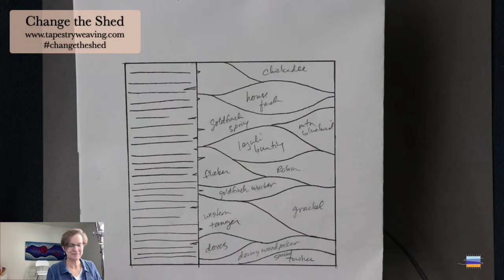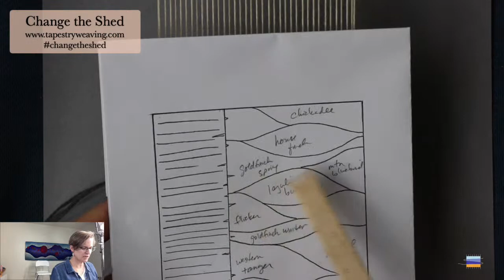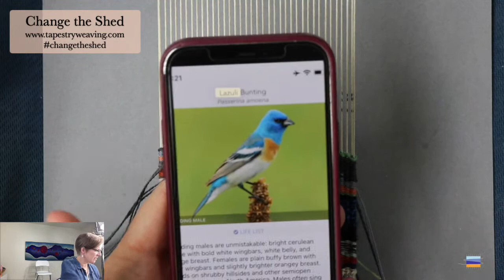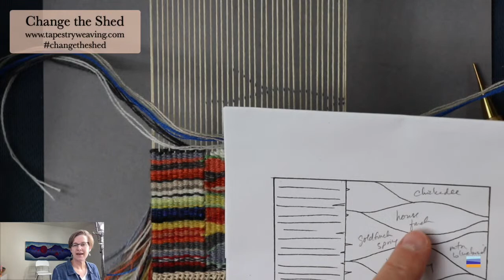Change the Shed, Wednesday, June 14, 2023 | Tapestry weaving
Today I worked on the bird tapestry for Summer of Tapestry. I talked about color and value and we had a good discussion about natural dyes with Sarah Swett weighing in with the natural dye colors she has used for the last 30 years.

If you'd like to donate to keep this program free, you can find a donation button on my